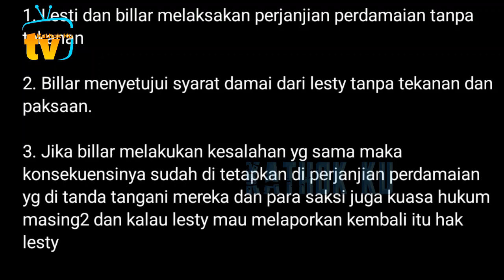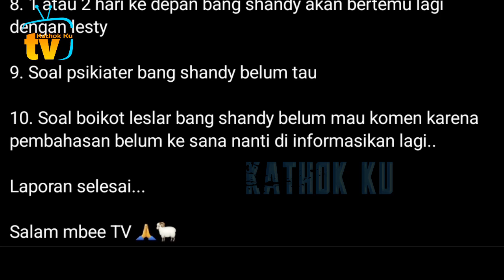GEGER❗️Benarkah Lita Gading DiLAPORKAN❓️ Sandy Kuasa Hukum Lesti DATANGi Polres Metro JAKSEL❓️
Jangan Lupa: _
Thankz!!..